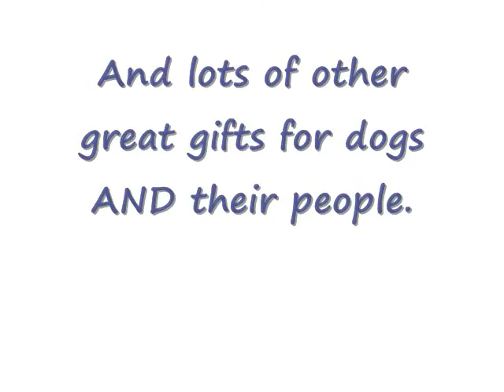Dog Days on the Vineyard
Erin made a video of dogs playing at our shop Good Dog Goods and on the island of Martha's Vineyard. Good Dog Goods is a celebration of dogs, the dog friendliest store on the planet, offering an astonishing array of high quality dog gifts for people who love dogs, people who love people who love dogs, and well-loved dogs themselves! "DOG" spoken here and some "CAT".
Wet noses welcome!